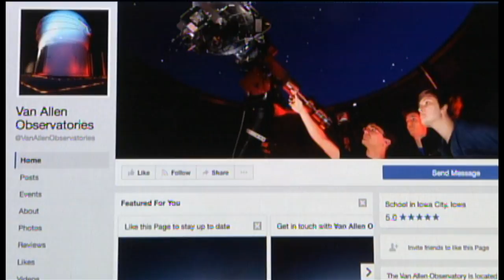DITV News: Van Allen Observatory